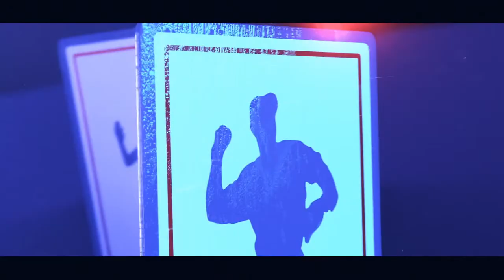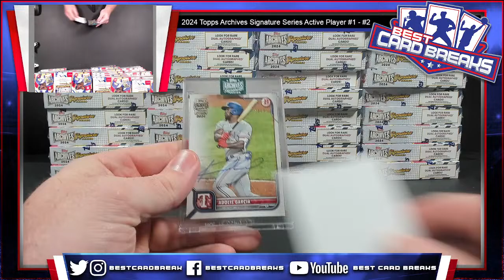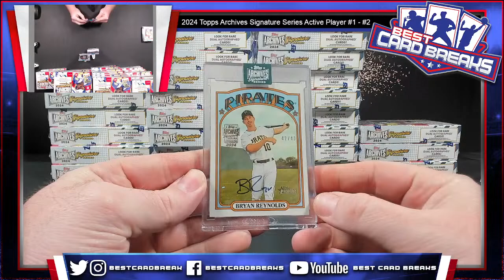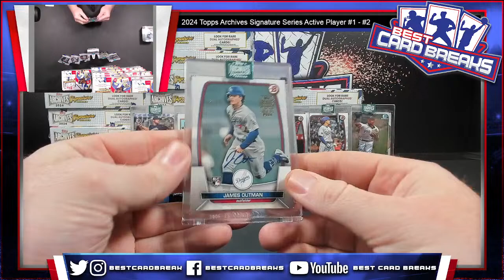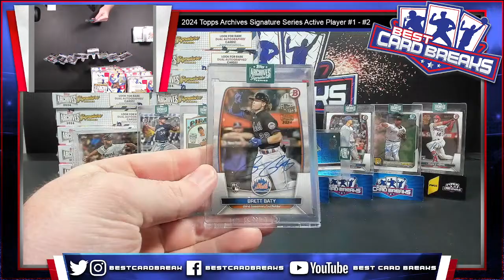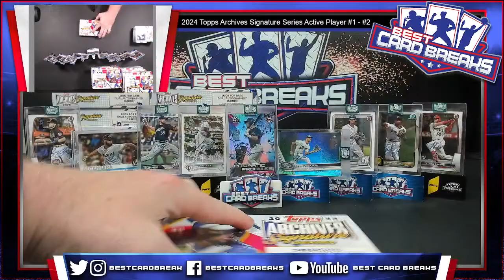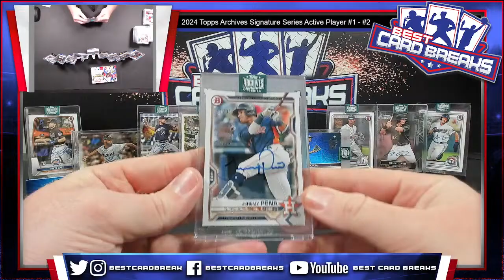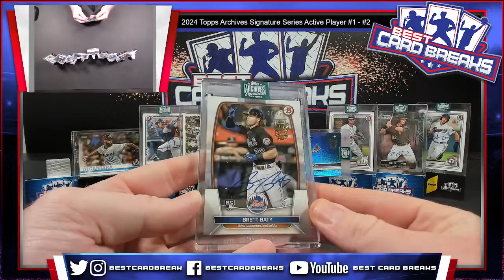2024 Topps Archives Signature Series Active Player #1 - #2 - Dual Case Pick Your Team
Archives #1